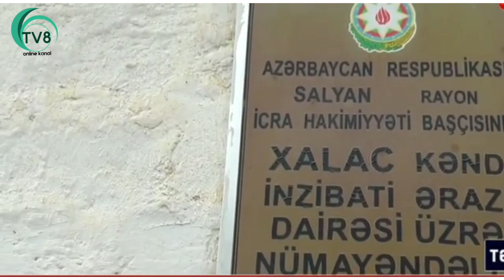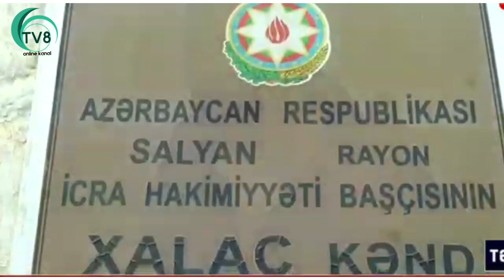Salyan başçısı Sevindik Hətəmovdan qaziyə: "Get kimə istəyirsən şikayət et..."